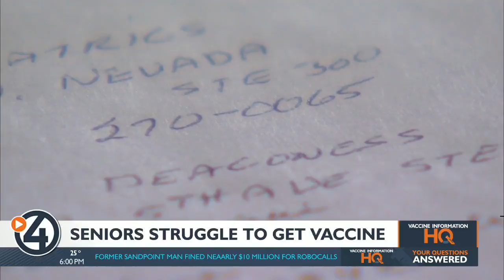Seniors struggle to get vaccine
4 News Now's Emily Blume reports.